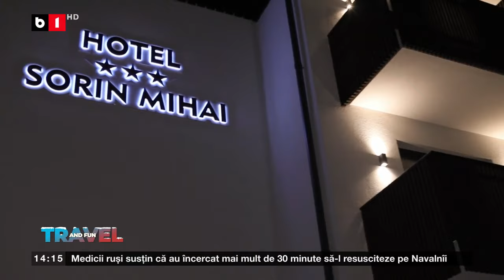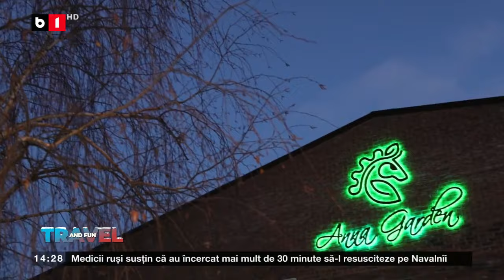TRAVEL AND FUN CU MIRCEA ZARA_B1TV_17 febr. 2024